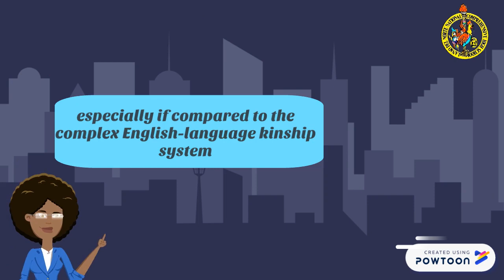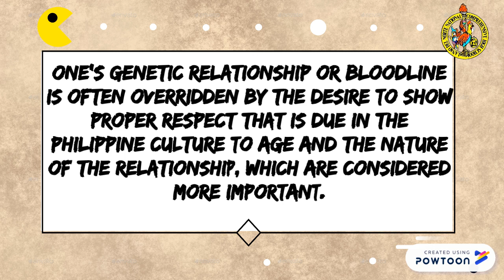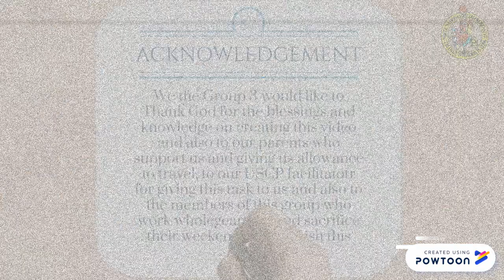Filipino Concept of Kinship